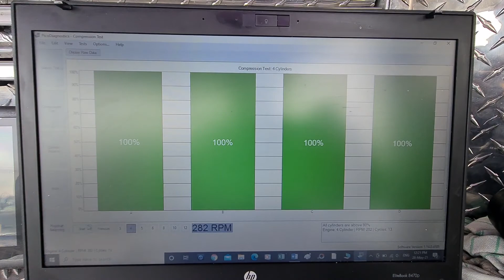comprehensive pre purchase vehicle inspection Auckland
Attention Shubham

relative compression test video